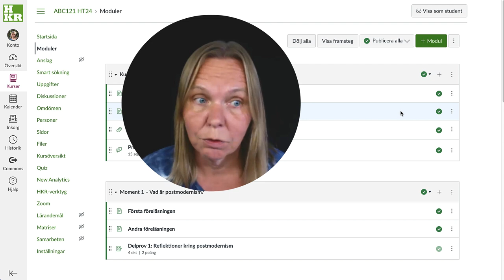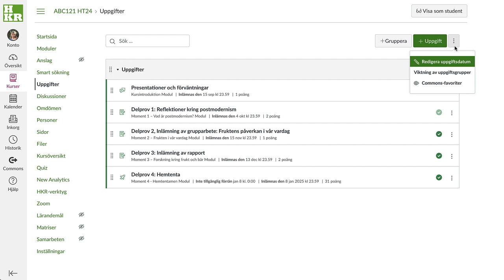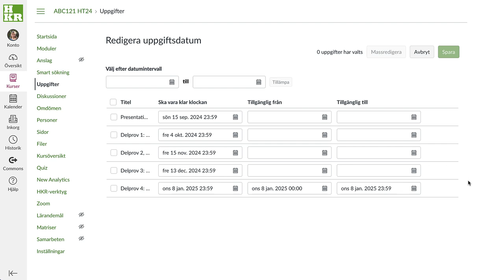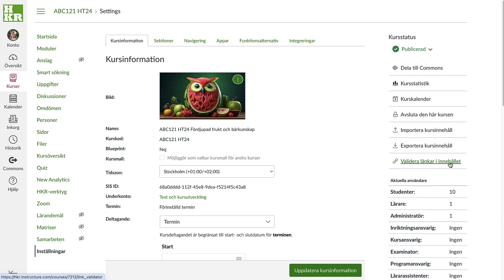Snabbstäda din Canvaskurs inför kursstart